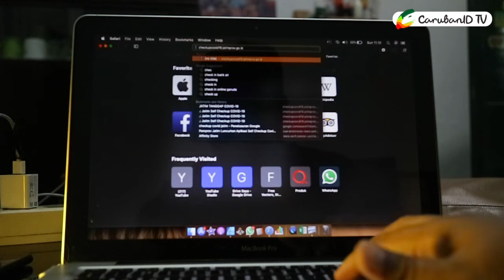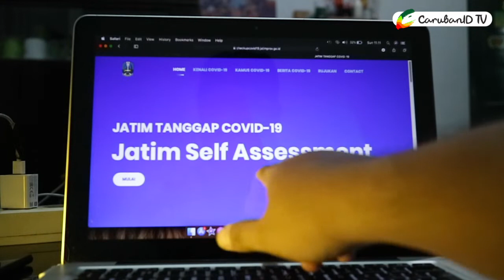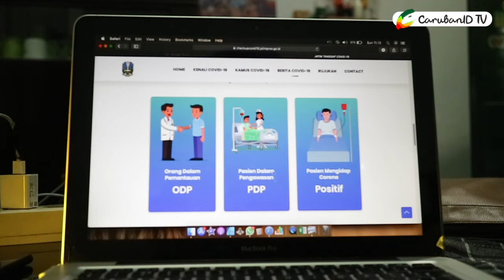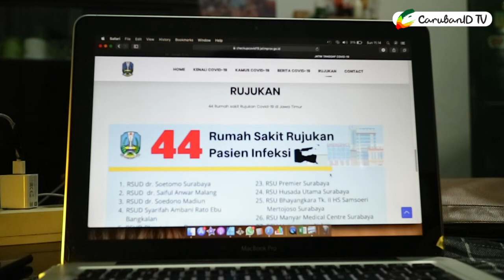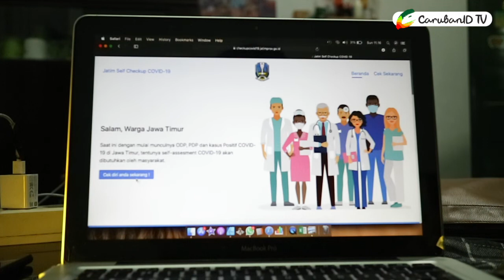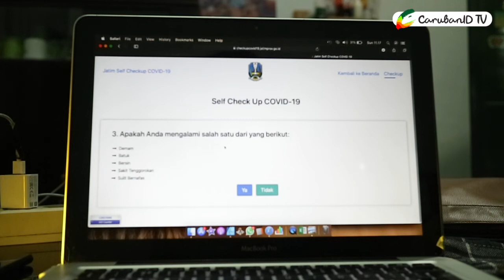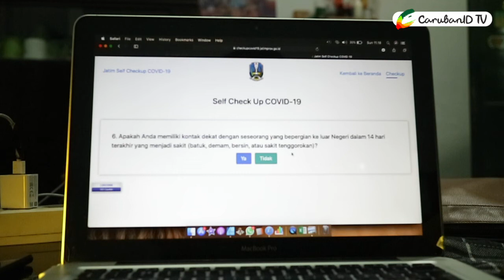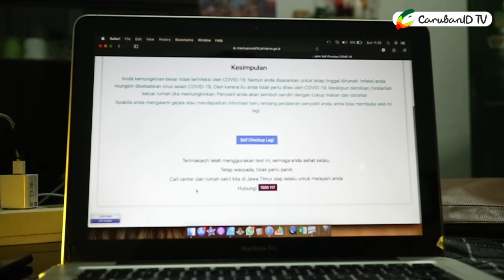REVIEW WEBSITE SELF ASSESSMENT VIRUS CORONA COVID-19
Pemerintah Provinsi Jawa Timur telah melaunching website khusus untuk self assessment virus corona Covid-19 berfungsi mendeteksi lebih dini infeksi virus corona

Call Centre Covid-19 Jatim :
1500 117
kamu segera self assessment yaa..
CarubanID bisa kamu temui disini